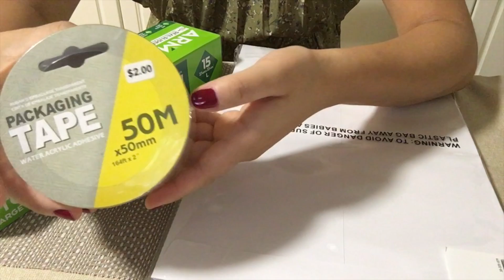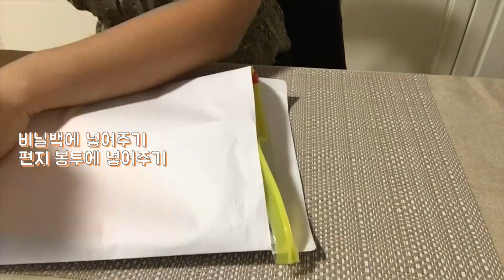Why Am I Busier At Home?! PerthVlog 집에서 더 바쁜 집순이의 하루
요즘 따로 일은 안하지만 집에서 이베이로 중고물건을 판매하며
용돈벌이를 하고 있어요! (그러기엔 너무 적은용돈...)
집밖으로 외출하는건 물건 배송하러 동네 우체국, 동네 공원가는게 전부지만,
집콕이 체질인마냥 집에서 시간을 잘 보내고 있답니다.

호주는 아직 코로나 바이러스 관련하여
사회적 거리두기, non-essential 업장은 문을 닫거나
식당/카페는 포장만 허락하기, 국경 폐쇄 등이 그대로 진행되고 있어요.

언제 다시 예전처럼 돌아올 수 있을지,
평범하던 일상이 그리운 요즘이네요.
얼른 이 상황이 좋아졌으면 좋겠어요. 🙏